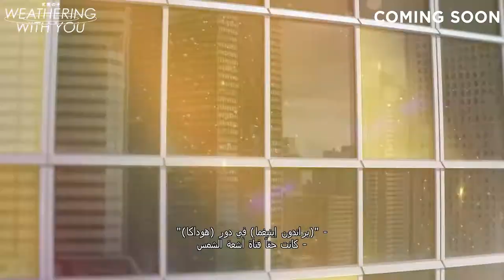Weathering With You | Official Trailer | COMING SOON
A high-school boy who has run away to Tokyo befriends a girl who appears to be able to manipulate the weather.

Director: Makoto Shinkai
Writer: Makoto Shinkai
Stars: Kotaro Daigo, Nana Mori, Shun Oguri